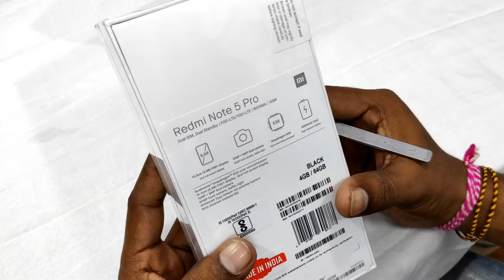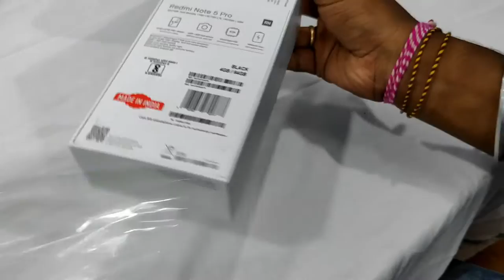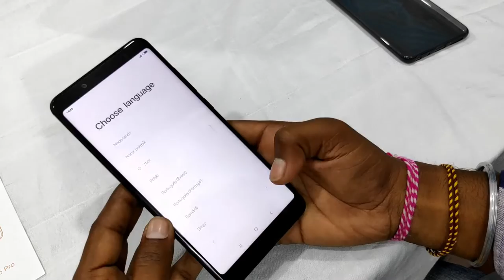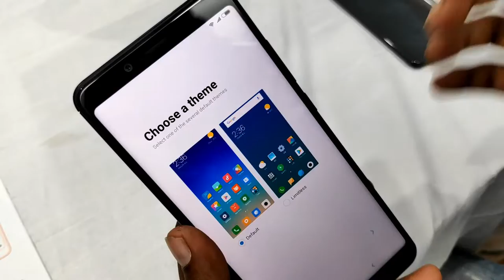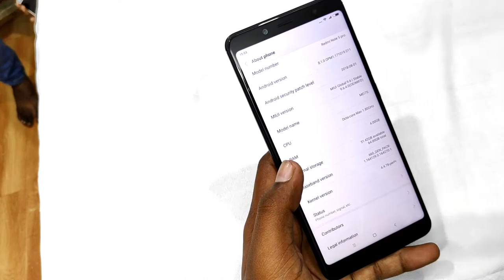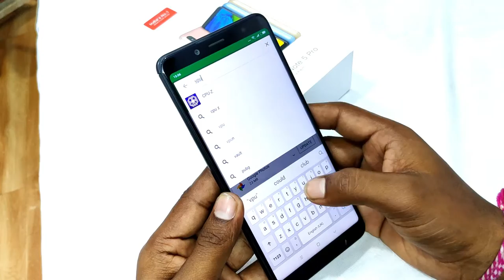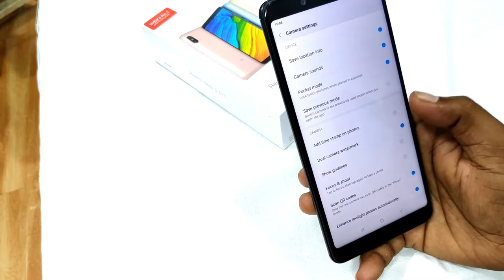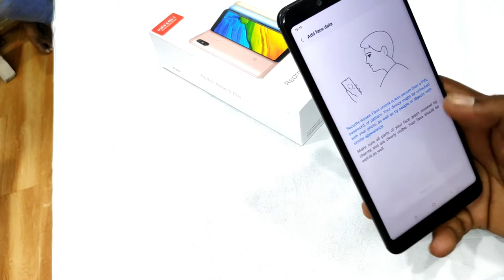REDMI NOTE 5 PRO UNBOXING AND FIRST IMPRESSION IN TELUGU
WHAT IS APERTURE EXPLAINED IN TELUGU? అపార్చర్ అంటే ఏంటి? తెలుగు లో

HOW TO PROTECT UR EYES???IN TELUGU??